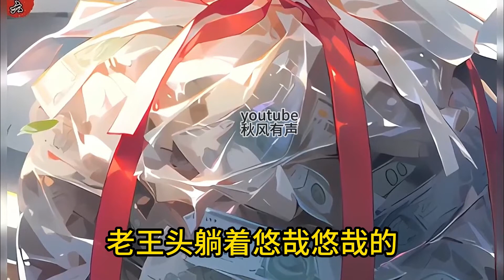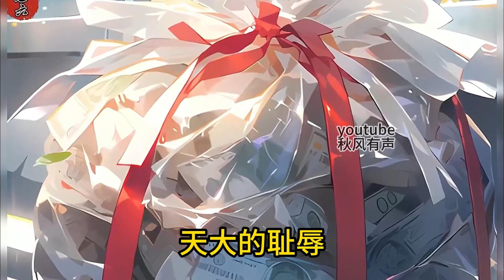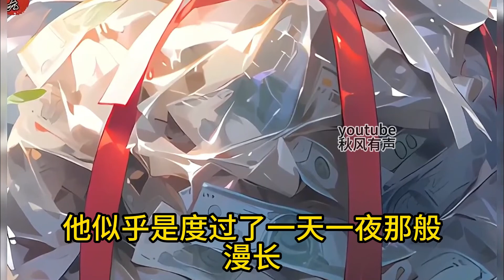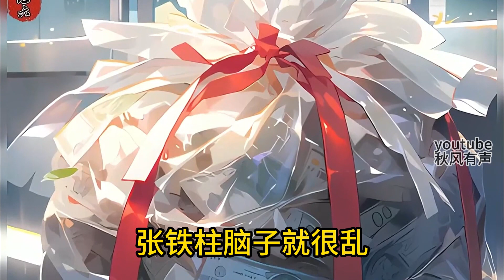《黃仙討封，我告訴它要相信科學》眼前這只黃皮子為了討封時不出意外、竟直接出國留學學了百年的外語